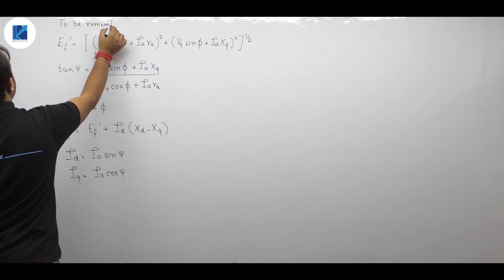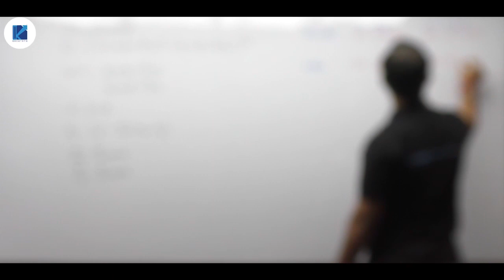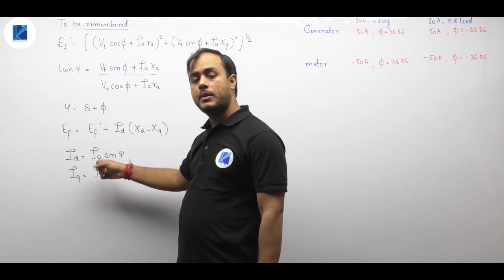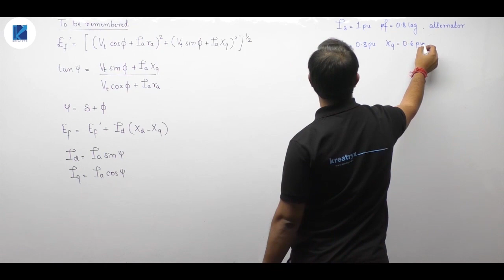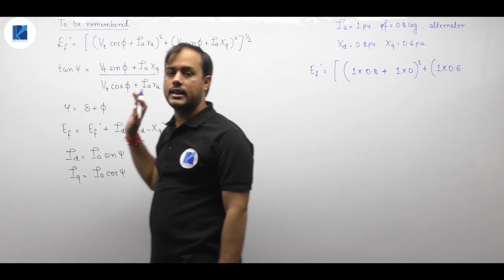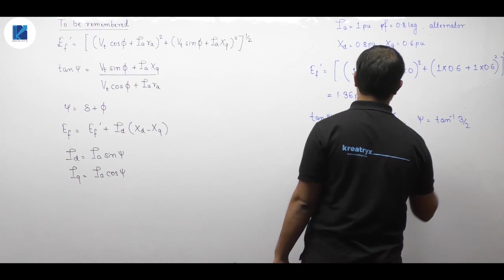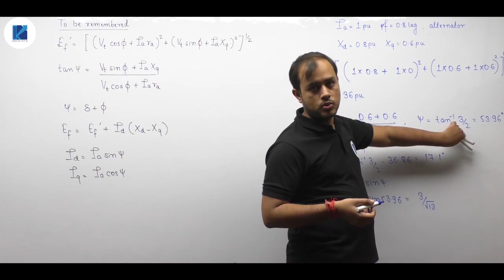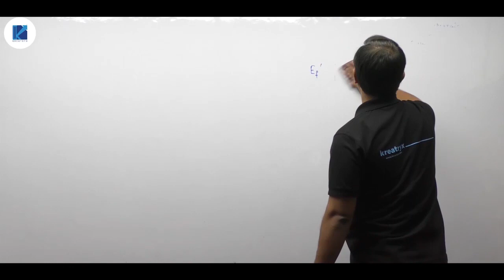Lec 77 | Salient Pole Synchronous Machines | Summary of Salient Pole Synchronous Machines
3 Days To Go

⏳ Duration: 45 Minutes In this 77th lecture of Synchronous Machines, Ankit Goyal Sir has explained Salient Pole in Synchronous Machines . In this video, you will get to know the summary of Salient Pole Synchronous Machines. It covers all the important concepts related to the GATE Exam Syllabus

Courses